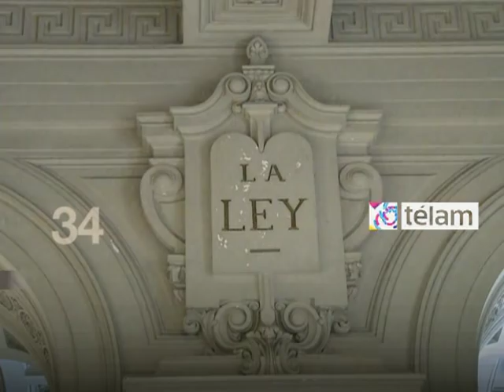TELAM 20121214 Resumen 60S